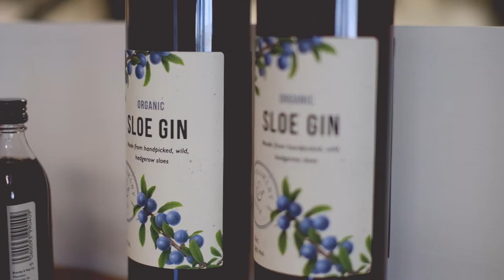Faith in a Gin Distillery. Felicity's Vocation Story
Bishop Robert Springett meets Felicity Hall, Financial Director at Gin Distillery Bramley and Gage, to find out how she lives out her vocation. For more information on vocations and faith at work, please